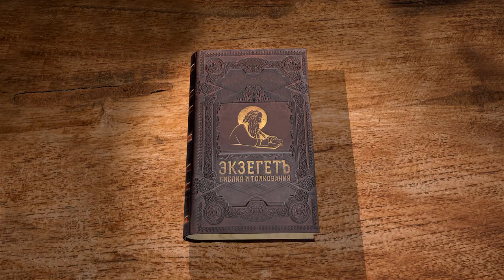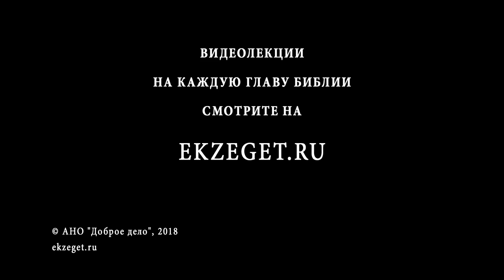Книга Екклесиаста. Глава 2. Иеромонах Андроник (Пантак). Ветхий Завет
Комментирует иеромонах Андроник (Пантак). Можно ли взять от жизни всё и что из этого получится? Испытание весельем. Размышления Екклесиаста над жизнью.